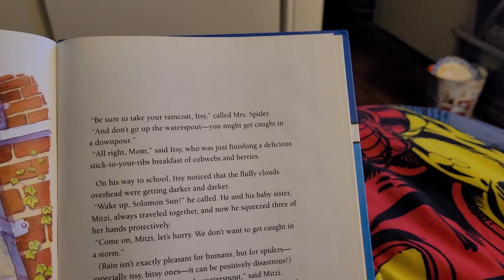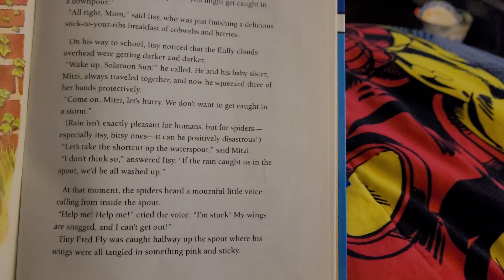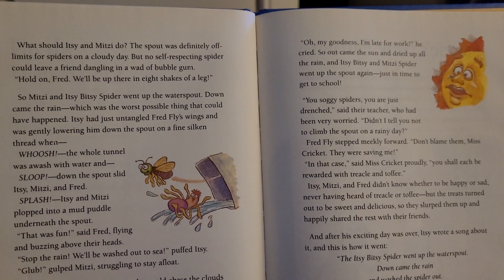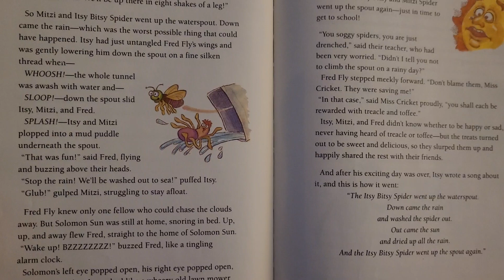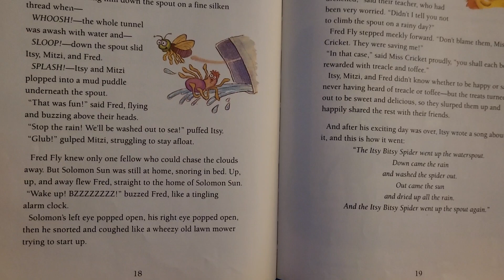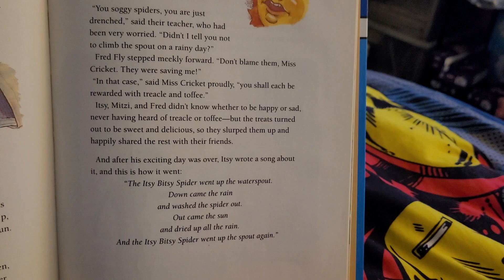Muppet stories #2 up the waterspout 1991